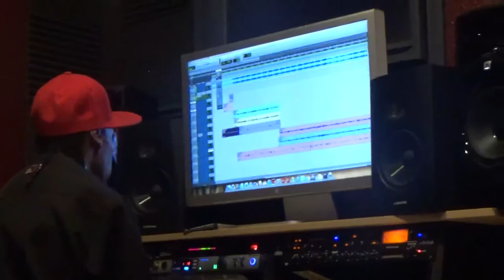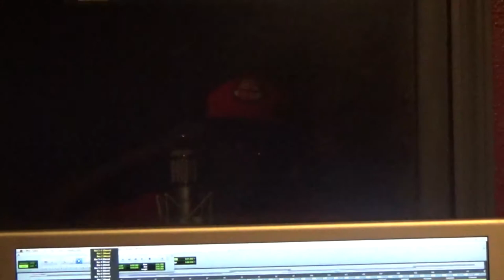Poetic Projectiles AVAILABLE NOW!!!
The Long awaited and highly anticipated project from Houston's own Tha Wreck Machine. Now available on all digital streaming platforms as well as hard copy CD's which you can order from our website Tha-Wreck-Machine.com